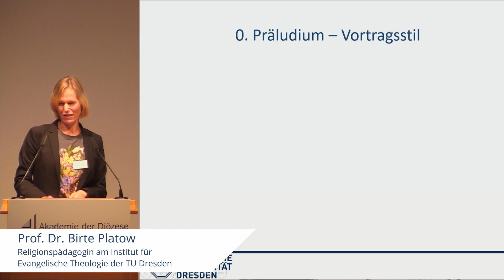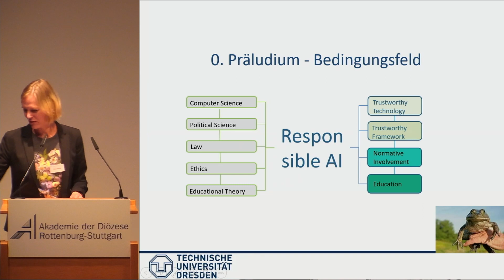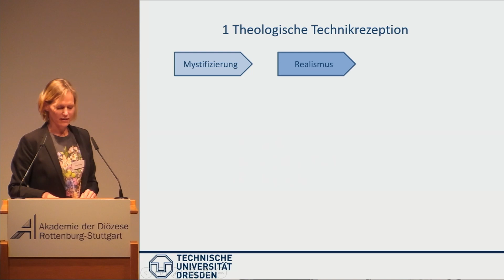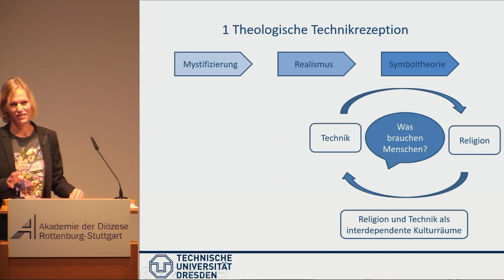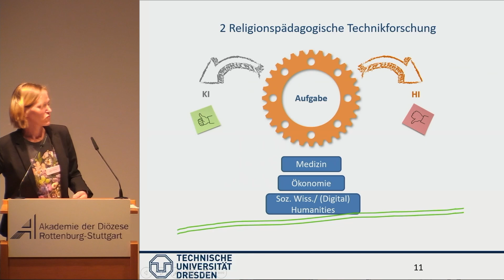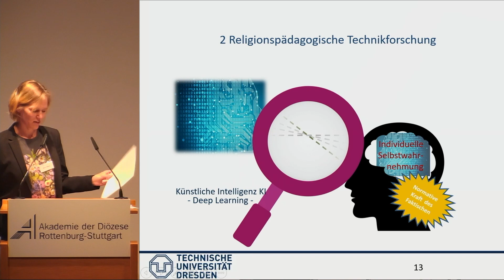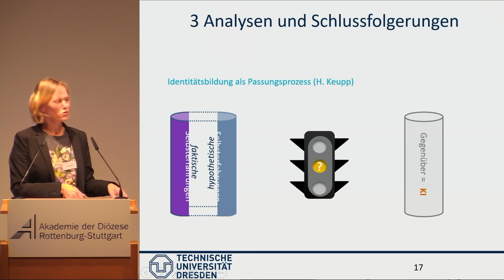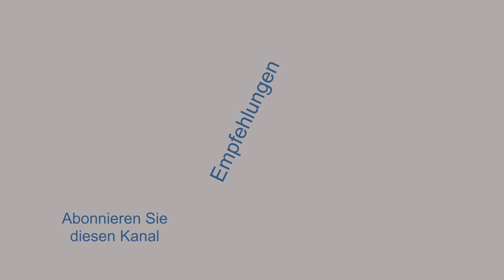Platow: KI als Forschungsthema der Religionspädagogik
Birte Platow, Professorin für Religionspädagogik und Vorstandsmitglied im Zentrum für Skalierbare Datenanalyse und Künstliche Intelligenz (ScaDS) in Dresden, sprach als Theologin in einem interdisziplinären Umfeld über das Verhältnis von Theologie und Technik.
Historisch betrachtet gab es verschiedene Phasen der theologischen Technikrezeption, angefangen von einer Mystifizierung über eine kompensatorische Sichtweise bis hin zu einem Technikrealismus. Dabei ist es wichtig, Technik differenziert zu betrachten und nicht global einzuordnen.
Als Fazit hält die Referentin fest, dass Theologinnen und Theologen einen wichtigen Beitrag im interdisziplinären Diskurs leisten können. Sie müssen sich aber technisches Wissen aneignen und ihre theoretischen Grundlagen überdenken. Wichtig sind eine differenzierte Betrachtung von Technik und nicht nur die Beschäftigung mit der Wirkungsforschung, sondern eine frühe Einbindung in Entwicklungsprozesse.